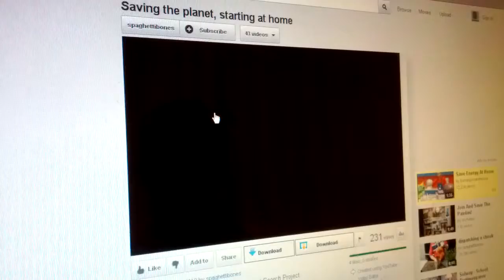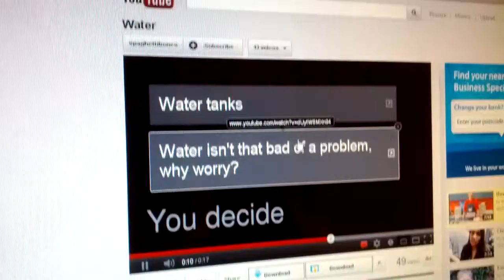Science Talent Search Explanation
This is the explanation of my major bursary winning Science Talent Search project. I will present it at Latrobe University on Monday, 29 October 2012.